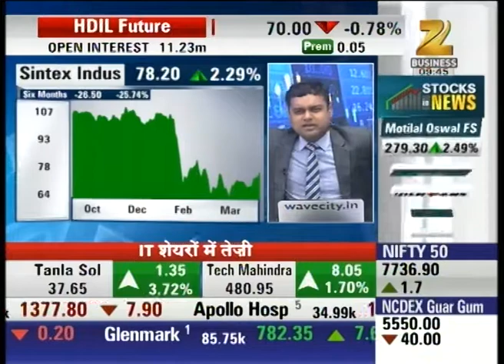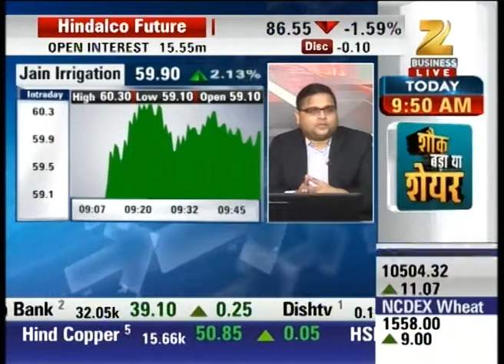Expert analysis on Sintex Industries : First Trade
Watch Expert analysis on Sintex Industries in our special show First Trade and stay updated with the latest news and updates of share market and stock exchange.